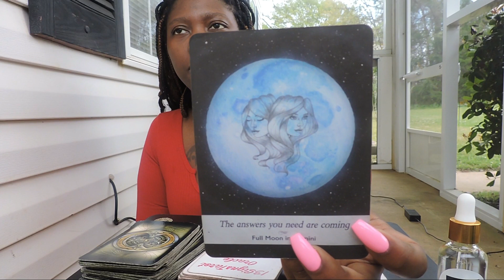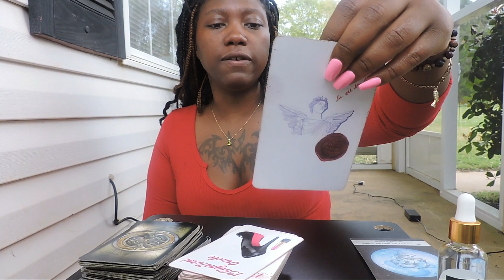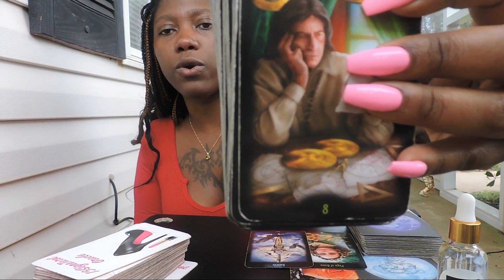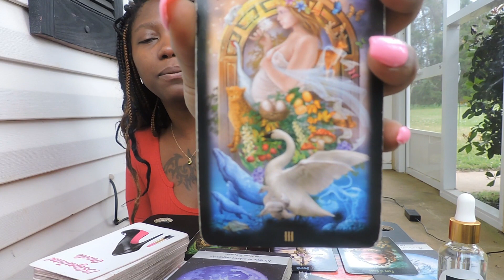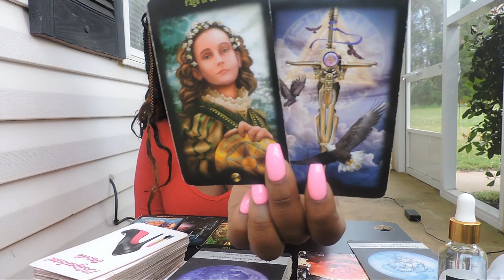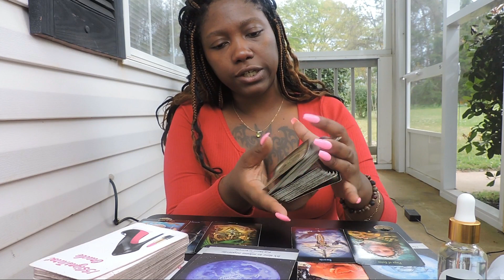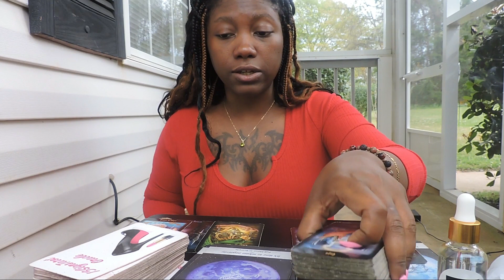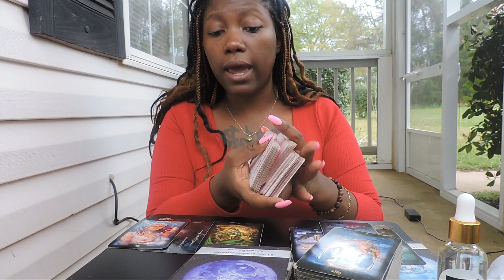SAGITTARIUS ♐️ THEY WILL TREAT YOU LIKE THE EMPRESS/EMPEROR YOU ARE 😍